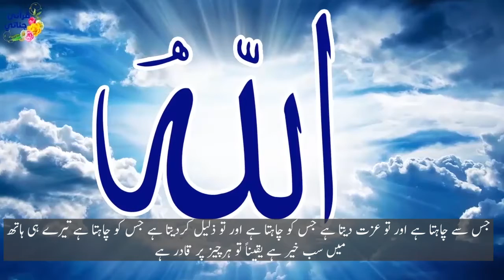The kıng sherkhan | True Islamic Story | Urdu